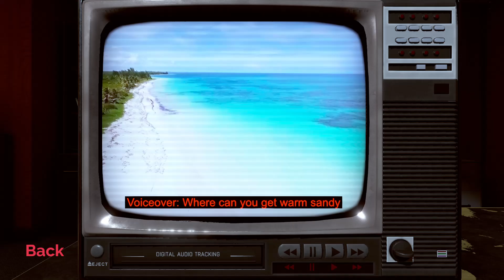Not For Broadcast Day 1 Broadcast 1